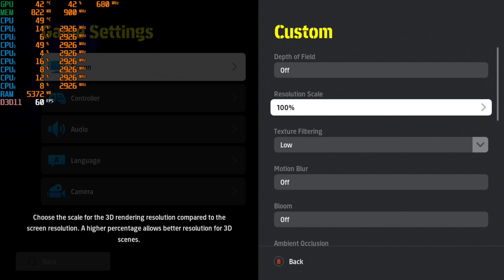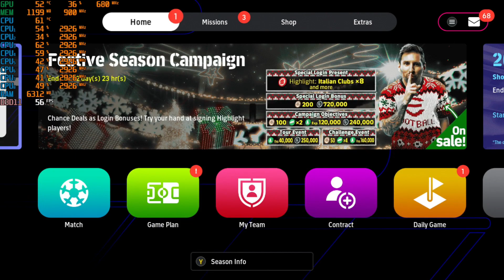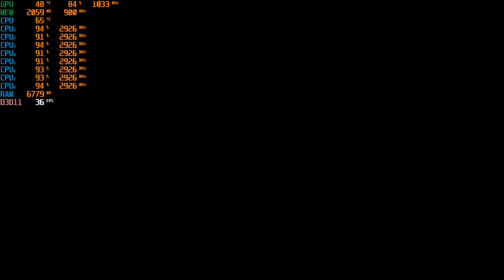eFootball 2024 - 720p With The Nvidia GTX 745 + The Intel I7 860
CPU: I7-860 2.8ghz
GPU:   Nvidia GTX 745 4GB DDR3
PSU: APEVIA ATX-BT550W (550w)
Ram: 14gb ddr3 1333mhz
OS: Win10 Pro
Res: 720p
Settings:  Low